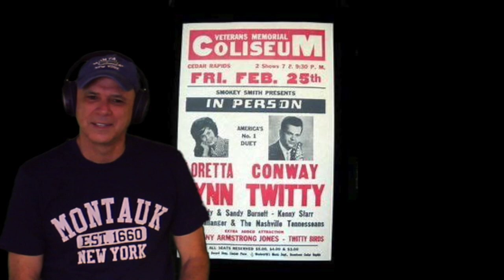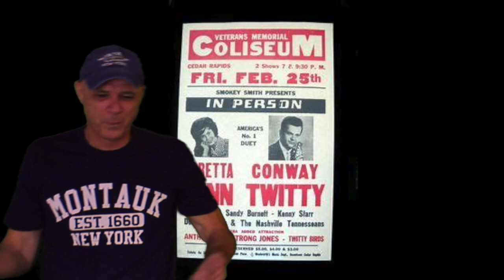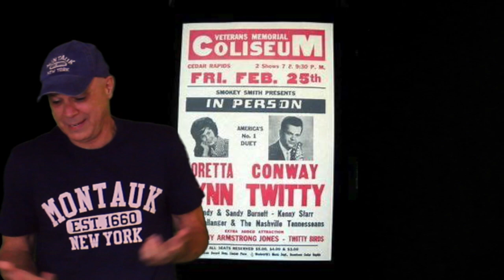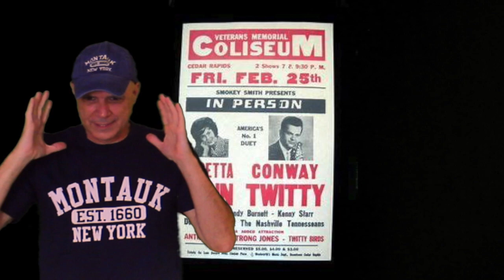Loretta Lynn & Conway Twitty -- Louisiana Woman, Mississippi Man [REACTION/RATING]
They'd cross a mighty, gator-infested river just to get to each other.